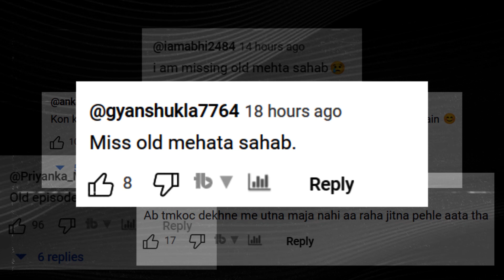Taarak Mehta ka ooltah chashma : The End 🥺 | TMKOC KA THE END | Taarak Mehta controversy | IN HINDI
Taarak Mehta ka ooltah chashma : The End 🥺 | TMKOC KA THE END | Taarak Mehta controversy | IN HINDI | IS taarak mehta ka ooltah chashma is going to end |

Why tarak mehta ka ooltah chashma is going to end soon !
Is video me apko batuga ki tarak Mehta ka ooltah chashma kyu band hone vala he aur kya Tarak Mehta kai old chractors  kya vapis  aayega aur ye show ma kya kya controversy chal rhi hai. is video me tarak Mehta ka ooltah chashma ka bare ma Puri jankari di gai hai. This video also clears the question that what is ending date of tmkoc and also will old chracters return in tmkoc or not?

Your Questions:-
Tarak Mehta ka ooltah chashma
Tarak Mehta the end
tark Mehta controversy
tark Mehta Jenifer mistery news and Controversy
Tarak Mehta babri controversy
tark Mehta show Controversies
Tarak Mehta show ending date
tark Mehta ka ooltah chashma old episodes

______MRADUL SOLANKI______